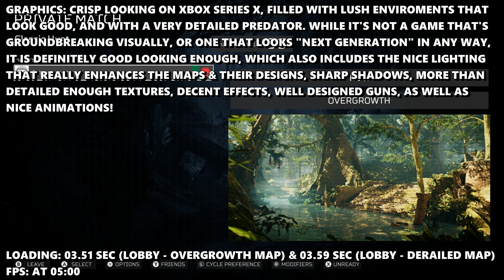Predator Hunting Grounds - Xbox Series X Gameplay + FPS Test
Predator Hunting Grounds Xbox Series X Gameplay FPS Test Resolution

Ready to experience Predator Hunting Grounds on the Xbox Series X? 🎮 Join us as we dive into an exciting FPS test, showcasing the game’s resolution and performance on this next-gen console. In this video, you’ll see impressive visuals, smooth gameplay, and find out if the Xbox Series X delivers the ultimate experience for Predator Hunting Grounds fans. Let’s jump into the action!